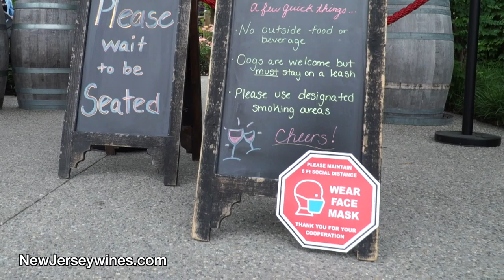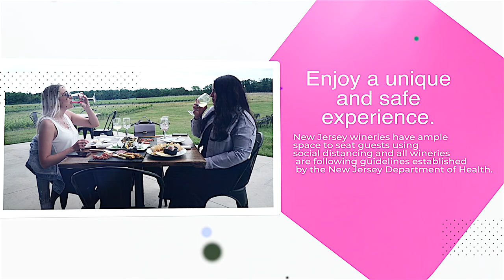NJ Wineries Are Open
New Jersey wineries are now open for outdoor service only. Enjoy a safe and unique experience at a winery near you.